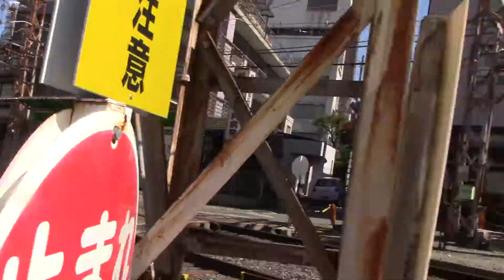【阪堺電車】603号 阪堺電軌上町線 住吉駅付近 帝塚山芋忠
【再生リスト】